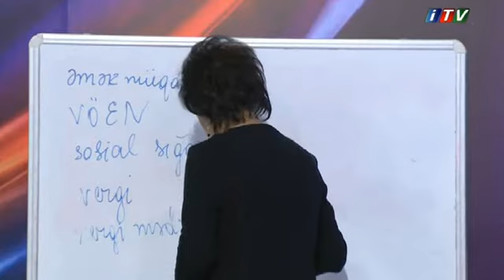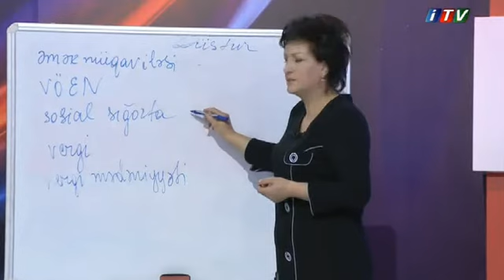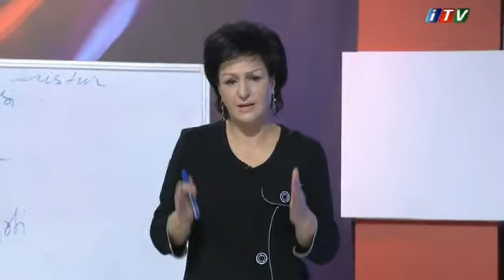"Müzakirə vaxtı" verilişi. "Qeyri-formal sektorda qadınların məşğulluğu" mövzusu. II hissə